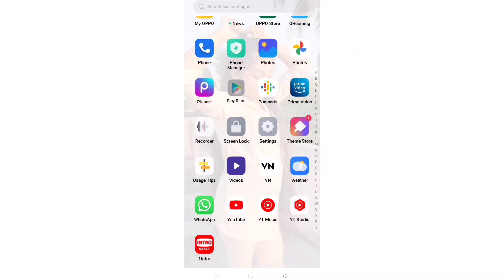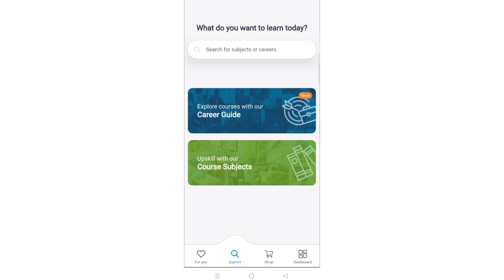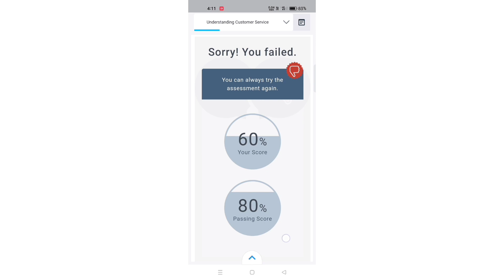Free - ஆக online course கத்துக்கலாம் || It's my time